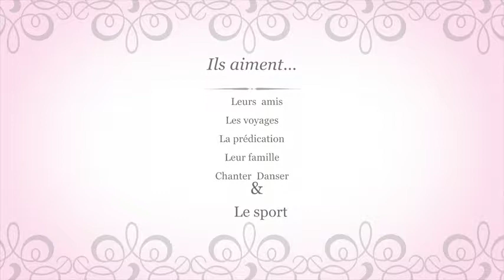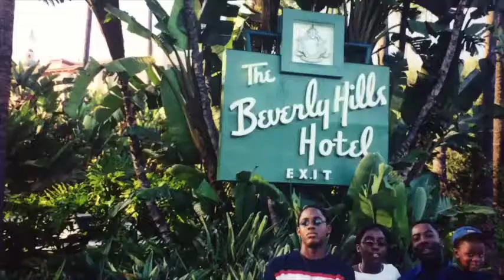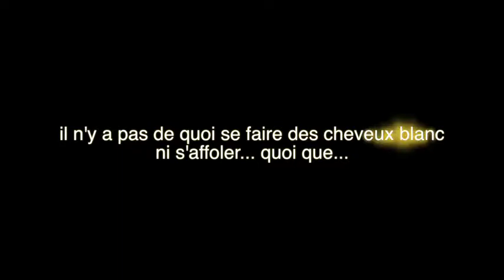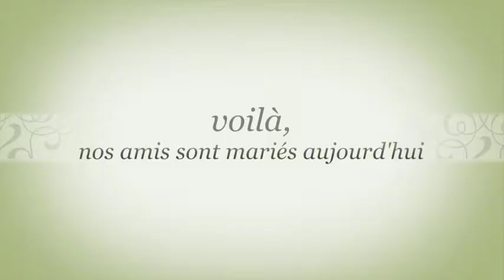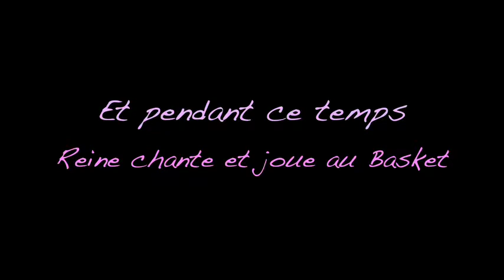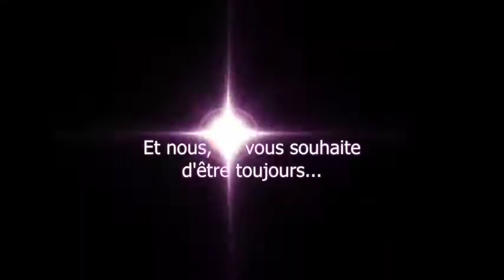Sylvain et Reine surprise soiree de mariage